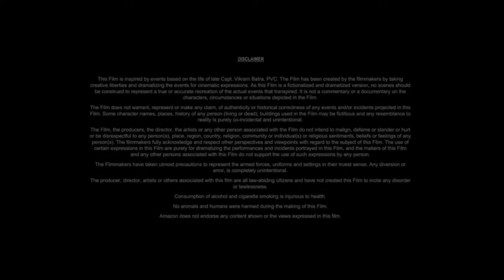Captain Phillips (2013) Movie || Tom Hanks, Barkhad Abdi, Michael Chernus || Review And Facts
This is Not A Movie Only review and facts in english language
Captain Phillips is a 2013 American biographical action-thriller film[4][5][6] directed by Paul Greengrass. Based on the 2009 Maersk Alabama hijacking, the film tells the story of Captain Richard Phillips, an American merchant mariner who was taken hostage by Somali pirates. It stars Tom Hanks as Phillips, alongside Barkhad Abdi as pirate leader Abduwali Muse.